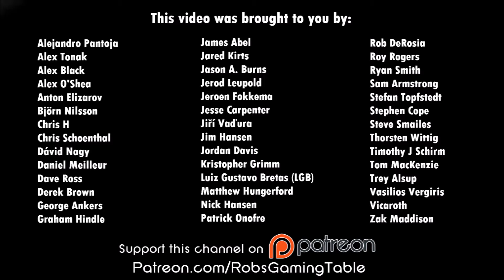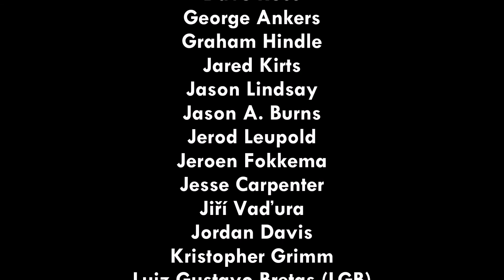Scythe (2 Player Game Play)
Scythe full game play with 2 players. Scythe is a board game published by Stonemaier Games.